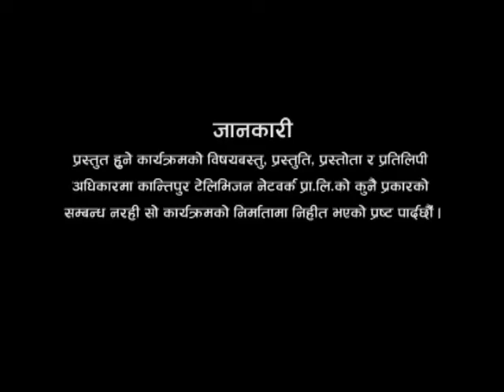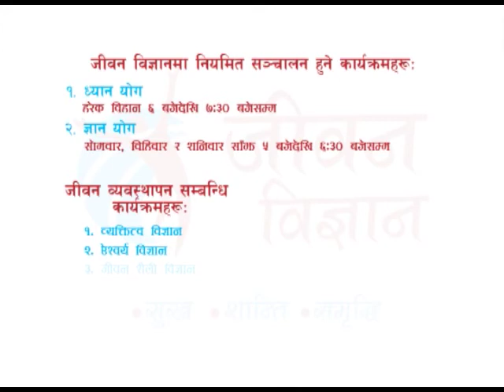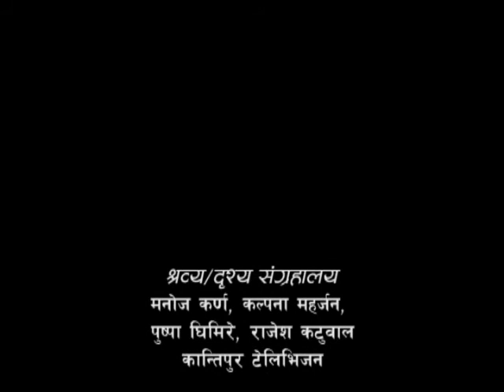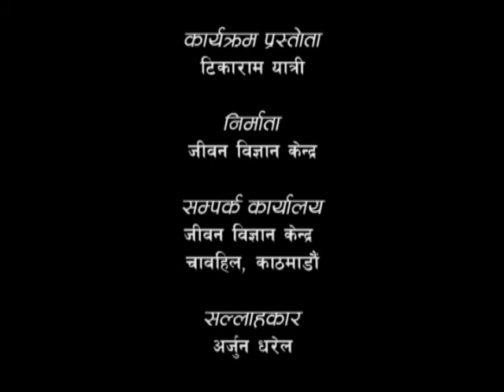Easy Meditation Technique - 02 (सहज ध्यान विधि - ०२ ) Episode 110